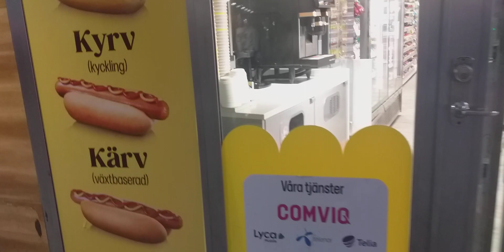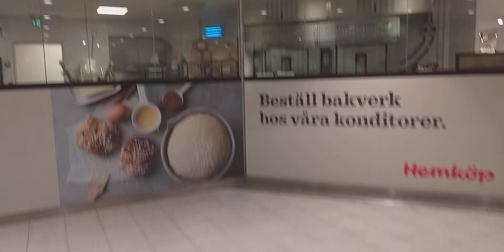I WAS IN STOCKHOLM DOWNTOWN/ it's was raining all day/ Metro central station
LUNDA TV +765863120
FACEBOOK  LUNDA KAPANGA